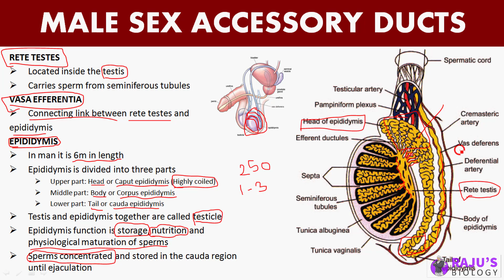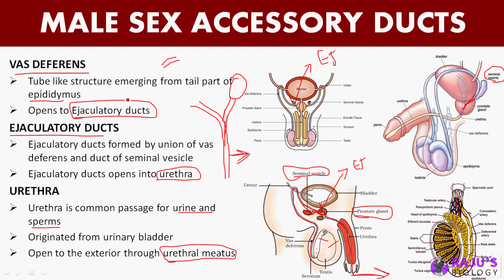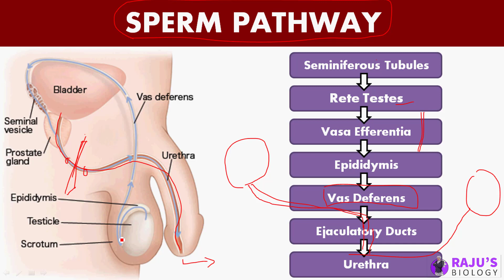Male Accessory Ducts | Human Reproduction in Tamil (4)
Dear Students & Friends! In this Video series I'm going to teach you Human Reproduction in Tamil. Watch to Learn Male Accessory Ducts in Tamil.

Human Reproduction Free Study Materials & Full Course

ᴡʜᴇʀᴇ ᴇʟsᴇ ʏᴏᴜ ᴄᴀɴ ғɪɴᴅ ᴍᴇ